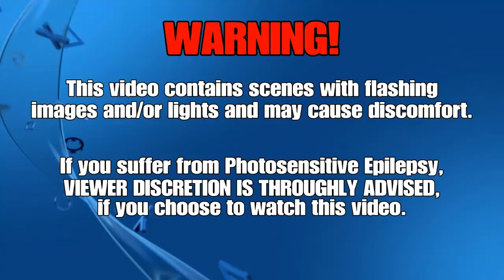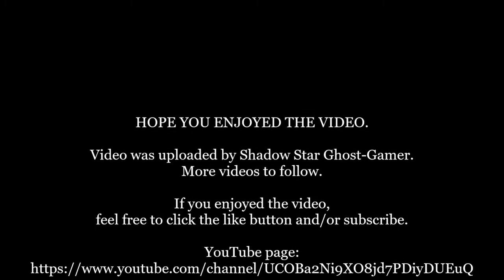Sonic Generations: Act 3 - All Zones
My gameplay video of all the third act for my run through of Sonic Generations. This video will feature gameplay and cutscenes from Crisis City to the end of the Egg Dragoon Boss Battle. I hope you enjoy.

Developer: Sonic Team, Dimps (3DS)
Publisher: Sega
Platform: Xbox 360/ Xbox One
Genre: Platform, Action-Adventure
Mode: Single-player, multiplayer
Uploader: SHAREfactory™

Music licensed to YouTube by:
- CMRRA
- Walt Disney Music Company (Publishing)
- PEDL
- LatinAutor
- Warner Chappell
- BMI (Broadcast Music Inc.)
- UMPI
- UNIAO BRASILEIRA DE EDITORAS DE MUSICA (UBEM)
- Warner Chappell
- LatinAutor
- UMPG
- LatinAutor